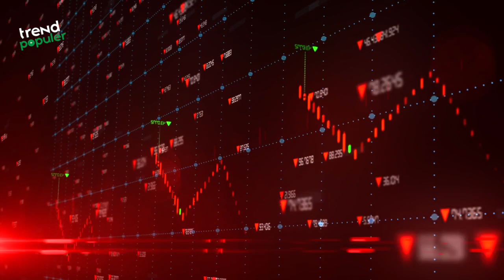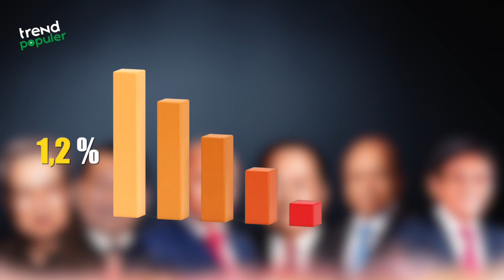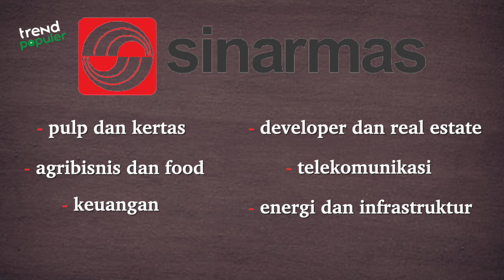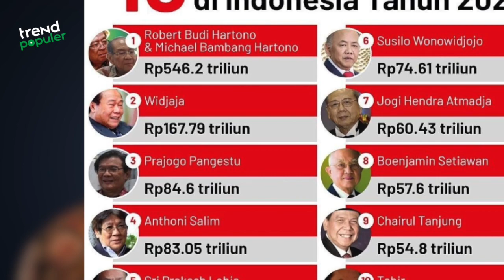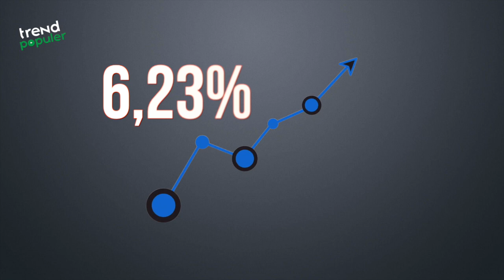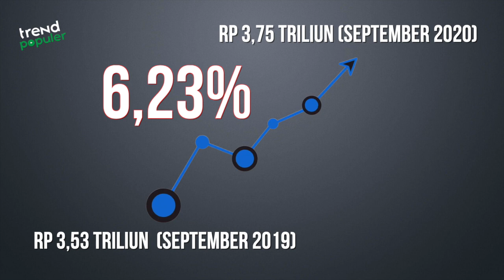Saking Kayanya Mereka Bingung Cara Ngabisin Duitnya! Deretan Orang Paling Kaya Indonesia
Ini nih Guys Para konglomerat Yang berhasil Mencatatkan jumlah kekayaannya di forbes Hingga Jutaan Dollar, Yuk Intip Siapa Aja sih?

Trend Populer menyajikan informasi berupa Fakta dan kejadian di balik peristiwa trending,viral,edukasi,unik,news,travel dan semua informasi yang menarik di dunia. Video kompilasi ini telah melewati berbagai riset dan pengolahan data berupa foto, video-video dan berita dari berbagai sumber yang dikemas dengan cara countdown.